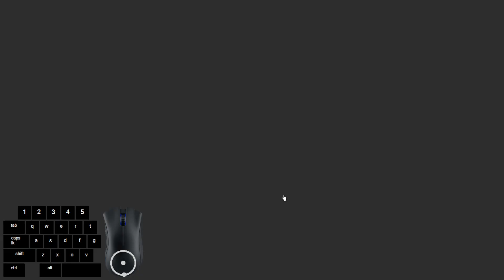Bedwars manhunt but i spawn an item every 2 minutes!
In this video i try to beat bedwars but i get to spawn an item every 2 minutes, will i win? or will i die to anti cheat?